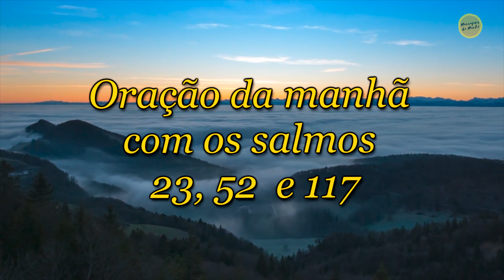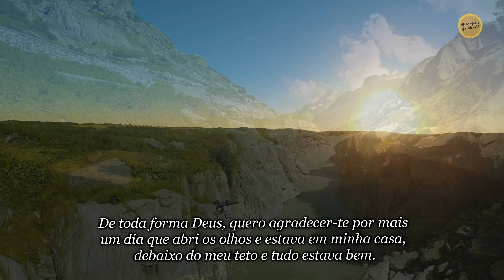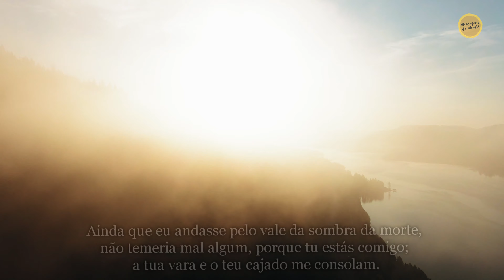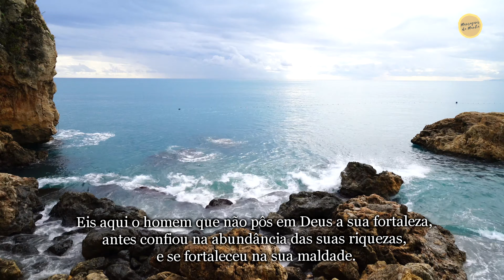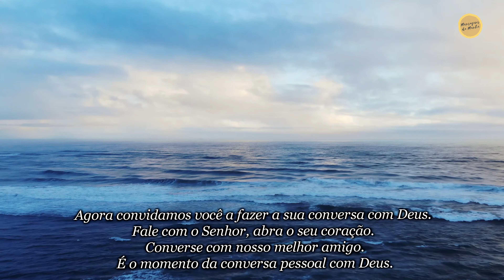Oração da Manhã com os salmos 23,52,117